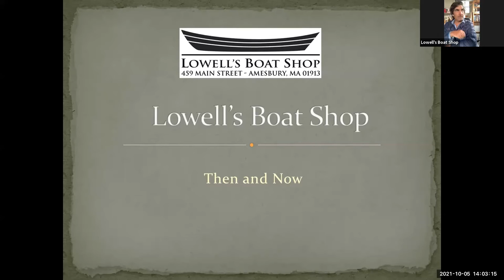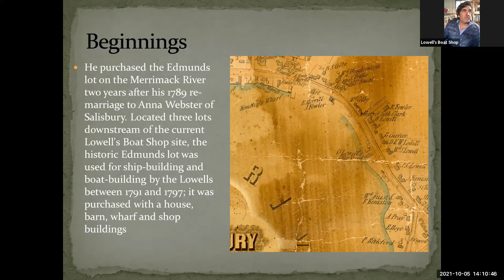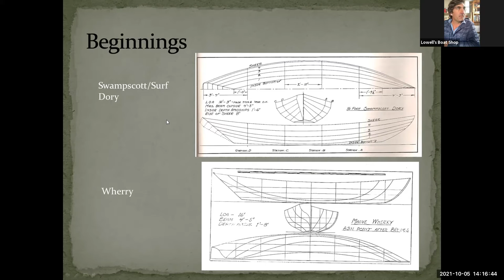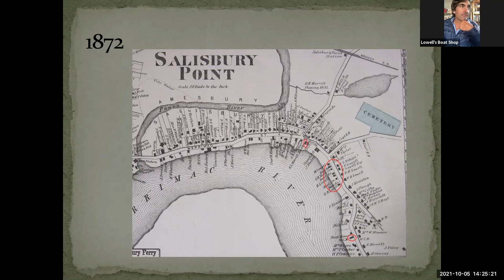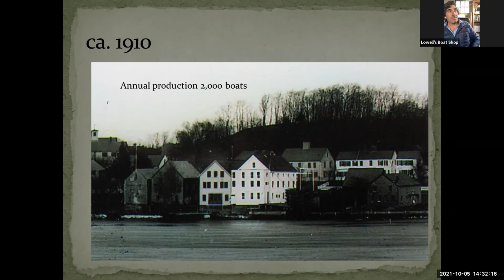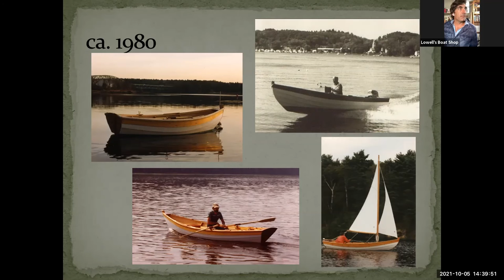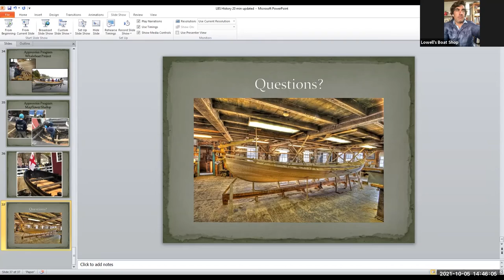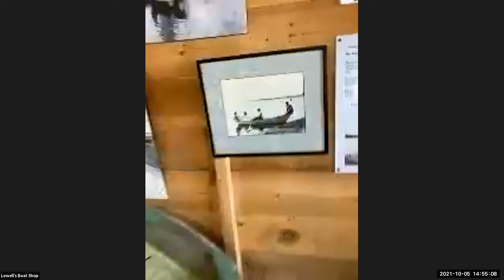Boatbuilding with Lowell's Boat Shop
Check out Lowell's Boat Shop website and Instagram!

Executive Director and Master Boatbuilder Graham McKay will give a virtual tour of Lowell's Boat Shop, touching on the many generations of the Lowell family, the boats they designed and built, and the significance of boatbuilding as it pertains to the region's maritime history and industry development. Established in 1793, Lowell's Boat Shop is the oldest operating boat shop in America. A National Historic Landmark and working museum, Lowell's is dedicated to preserving and perpetuating the art and craft of wooden boatbuilding. Youth programs, especially the Apprentice Program, allow students to work alongside the Museum’s professional staff to learn the skills and art of boat building. Students are rewarded with the rare opportunity to learn a traditional craft while simultaneously being taught core STEAM concepts as they gain knowledge about maritime and regional history. A tour of the Shop will include a look at projects currently underway, and may include a brief demo.